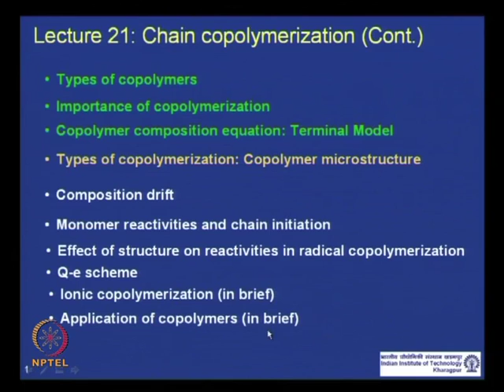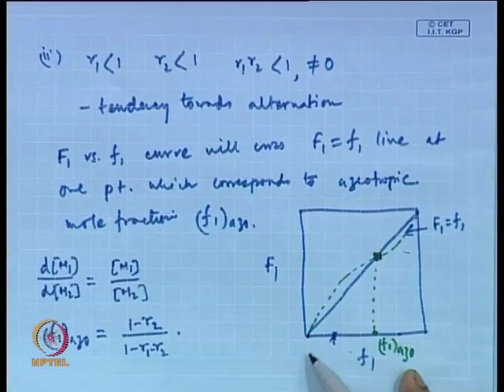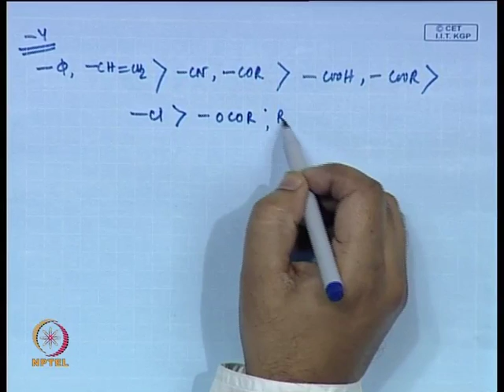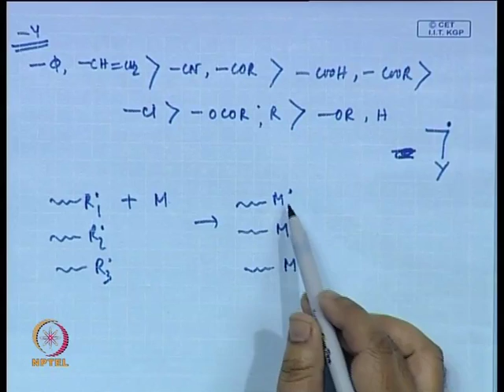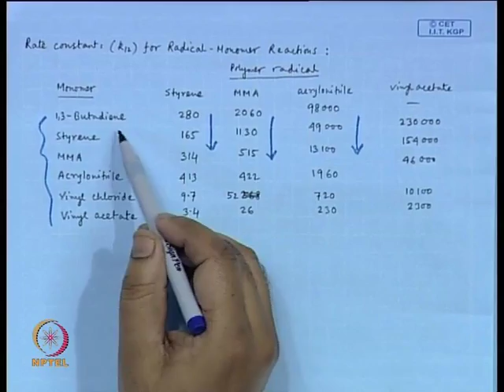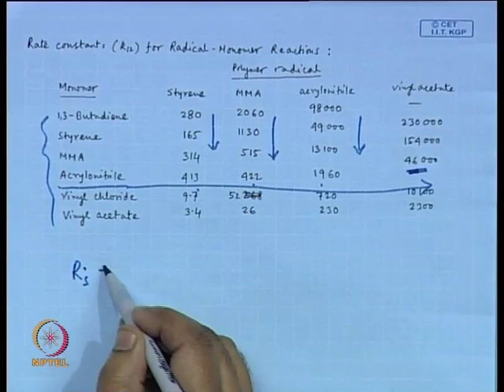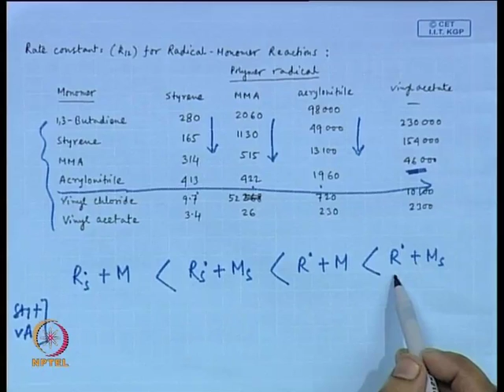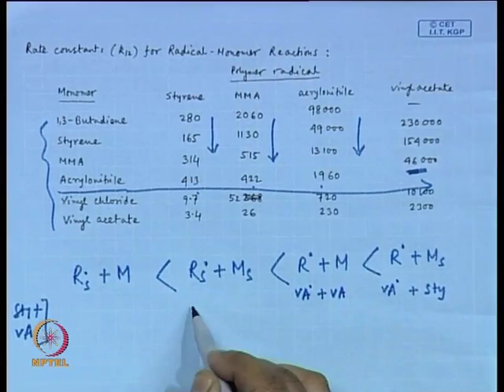Mod-01 Lec-21 Chain Copolymerization (Contd. )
Polymer Chemistry by Dr. D. Dhara,Department of Chemistry and Biochemistry,IIT Kharagpur.For more details on NPTEL